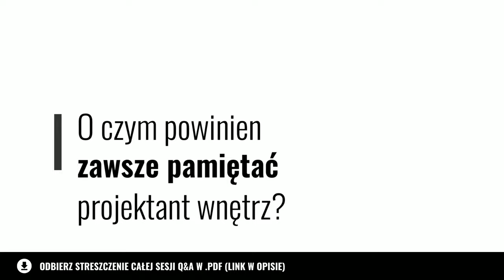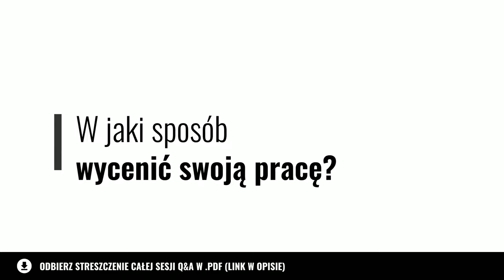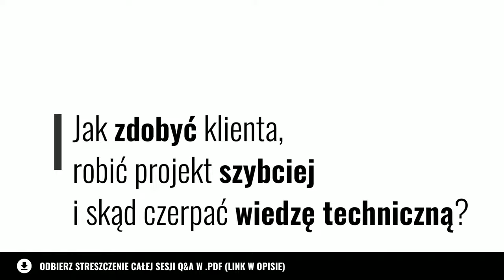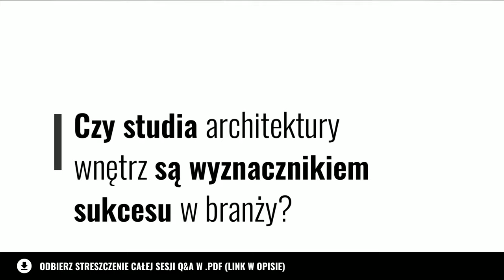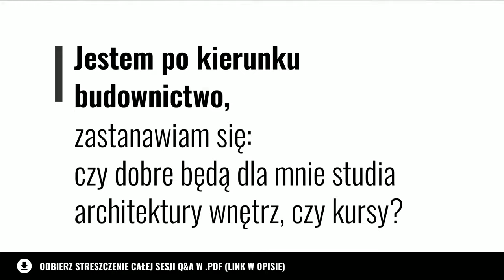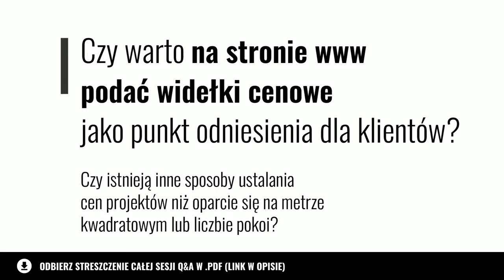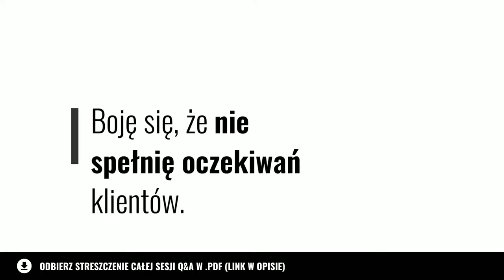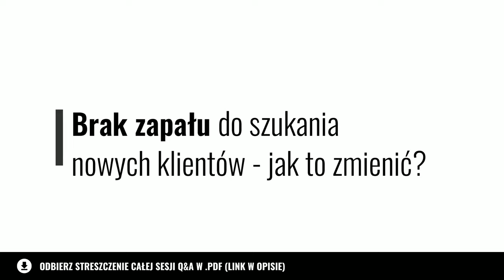Jak zostać projektantem wnętrz? ODPOWIEDZI NA 94 PYTANIA początkujących projektantów wnętrz!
⬇️ Pobierz bezpłatnie streszczenie w .pdf
0:00 | Wstęp
0:55 | Projektowanie wnętrz jest możliwe bez studiów?
2:05 | Jakie cechy powinien mieć projektant wnętrz?
2:56 | Jak dobrze prowadzić studio projektowania wnętrz?
3:49 | O czym powinien zawsze pamiętać projektant wnętrz?
5:17 | Co zawiera kompleksowy projekt wnętrz?
6:08 | W jakim programie wykonać rysunki, aby AI je przerobił?
7:26 | Czy student może mieć tańszą licencję na SketchUp i V-Ray?
8:00 | Kiedy jest dobry moment na start w branży projektowania wnętrz?
9:35 | Jak uniknąć umowy o dzieło na działalności nierejestrowanej?
11:52 | Jak powinna wyglądać dokumentacja techniczna?
13:27 | Jak nie zniknąć w tłumie architektów?
15:22 | Jak obliczyć cenę za m2 projektowanej łazienki?
17:18 | Jak ustalić zarobki architekta wnętrz?
19:05 | Jak wybierać produkty do projektów wnętrz?
20:59 | Jak wycenić swoją pracę?
22:42 | Jak planować pracę?
25:19 | Jak stworzyć strategię studia projektowego?
27:35 | Jak ogarnąć formalności?
29:43 | Czy się utrzymam?
31:36 | Praca zdalna w projektowaniu wnętrz jest możliwa?
35:15 | Jak uniknąć walki o klienta?
37:55 | Jak dobrze zarabiać?
41:21 | Jak zdobyć klienta?
43:00 | Skąd pozyskać wykonawców?
44:49 | Kto płaci za próbki?
47:09 | Gdzie szukać klientów?
49:20 | Najlepsze programy do projektowania w 3D.
51:36 | Są programy, w których można wykonać wszystkie projekty?
52:30 | Jak zdobyć pierwszego klienta?
54:06 | Ile można zarobić jako architekt wnętrz?
55:26 | Jak zdobyć pierwszego klienta bez portfolio?
58:04 | Jak rozmawiać z klientami o projekcie wnętrz?
59:30 | Studia architektury wnętrz są wyznacznikiem sukcesu?
1:01:00 | Muszę mieć ukończone studia?
1:02:30 | Po jakim czasie od założenia firmy pojawia się pierwszy klient?
1:03:42 | Od czego zacząć kiedy chcę działać na B2B?
1:05:58 | Jak zachować się, kiedy nie wiem o jakimś rozwiązaniu?
1:06:50 | Jaki sprzęt jest potrzebny do pracy?
1:08:07 | Jak pozyskiwać klientów online?
1:09:18 | Jak zaplanować kolejne etapy pracy?
1:12:12 | Projektant wnętrz może działać na umowie o dzieło?
1:12:54 | Mogę zdobyć dofinansowanie na studio projektowe?
1:13:53 | Co polecam, gdy boisz się błędów?
1:16:10 | Boję się, że nie będę mieć na nic czasu
1:17:52 | Praca na budżecie — jak i u kogo wycenić meble?
1:19:07 | Studia lub kursy będą wystarczające?
1:20:25 | Kiedy wystartować z firmą?
1:21:40 | Skąd czerpać wiedzę techniczną?
1:22:29 | Gdzie kończy się odpowiedzialność architekta?
1:23:55 | Gdzie się reklamować jako architekt wnętrz?
1:25:06 | Jak rozliczać się godzinowo za projekt wnętrz?
1:26:06 | Czy w umowie uwzględniasz czas na podjęcie decyzji?
1:26:38 | Umowa na projekt wnętrz.
1:27:50 | Jak zdyscyplinować klienta do decyzji?
1:28:55 | Jakie szczegóły podawać na rysunkach łazienki?
1:29:52 | Czy trzeba dobierać sprzęt AGD do projektu wnętrz?
1:30:34 | Jakie ubezpieczenie jest potrzebne projektantowi?
1:31:14 | Czy warto na stronie podać widełki cenowe?
1:32:34 | Jak być asertywnym?
1:33:30 | Boję się odpowiedzialności
1:34:59 | Gdzie stworzyć stronę www projektanta wnętrz?
1:35:49 | Jak sprawdzić, czy się nadaję do projektowania wnętrz?
1:36:59 | Jakie wzorniki przydadzą się na początek?
1:37:13 | Czy stać jeszcze kogoś na projektanta?
1:39:02 | Jakie książki lub strony internetowe polecam?
1:39:56 | Boję się, że nie będę znała odpowiedzi na wszystkie pytania
1:41:06 | Jak wybierać materiały?
1:41:50 | Boję się, że bez bazy klientów nie jestem w stanie zdobyć nowych.
1:43:05 | Jak pokonać strach przed popełnieniem błędu?
1:43:49 | Jak pokonać obawy przed dużą konkurencją?
1:44:29 | Jakie pytania zadawać, aby dobrze zrobić projekt wnętrz?
1:46:13 | Obawiam się, że nie zdobędę klientów.
1:47:19 | Jak pokonać strach przed brakiem zleceń?
1:48:18 | Boję się, że nie spełnię oczekiwań.
1:49:04 | Boję się księgowości.
1:49:43 | Architekt wnętrz po studiach, a projektant po kursach?
1:50:36 | Zachowanie płynności finansowej.
1:51:12 | Jaki darmowy program będzie najlepszy?
1:52:52 | Jak zachęcić do swojej oferty?
1:53:35 | Jak zostać projektantem wnętrz w wieku 50 lat?
1:54:44 | Jak na grupach szukać zleceń?
1:56:11 | Ile czasu będzie zajmować projekt wnętrz?
1:57:38 | Mogę zawierać umowy z salonami, jeśli nie jestem na VAT?
1:58:50 | Czy roznoszenie ulotek ma sens?
2:00:12 | Skąd brać inspiracje do aranżacji wnętrz?
2:00:48 | Kiedy łazienkę można zaprojektować w innej części mieszkania?
2:01:40 | Można przenieść kuchnię do innego pomieszczenia?
2:02:23 | Na jakich grupach szukać zleceń?
2:02:48 | Można projektować wnętrza, nie jeżdżąc na budowę?
2:03:42 | Jako home stager mam szansę na pracę przy projektowaniu wnętrz?
2:04:34 | Co zrobić, gdy klient non stop coś zmienia?
2:05:40 | Jakie elementy powinny być na stronie projektanta wnętrz?
2:06:31 | Brak zapału do szukania nowych klientów?
2:07:18 | Jak pracować na własnych zasadach?
2:09:45 | Zakończenie